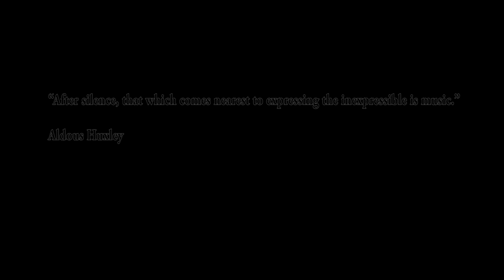Theme and Variations for Monty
A composition conceived in tribute to dedicated student of drumming for 7 years, Oscar "Monty" Montgomery, who tragically died aged just seventeen in 2020. This solo, for tuned drums and cowbells, is very much my channeling and expression of grief... a life lost so young and with so much potential.

The writing process was both painful and cathartic, much of it spent striving to reach for that which was beyond my grasp; an intentional literal and metaphorical duality, and which also echoes a quote attributed to Van Gogh that I vividly recall imparting in one of Oscars drum lessons:
"I am always doing that which I cannot do in order that I may learn how to do it".
Layered polyrhythms develop gradually through each variation of the initial theme, until they are complex enough to consume all top level brain function, then, just for a moment, I am released from confronting the trauma of a reality I desperately wish to resist accepting.
For me personally this is the true power of music; providing an escape, allowing the subconscious mind the freedom to analyse and rationalise the chaos and raw emotion tormenting one's thought patterns.
The release is short lived though, and in truth we carry these painful experiences forward through life, step by step the hope is that we learn to come to terms with them, we still are who we were... and yet we are forever changed.
Having reached the crest of the developmental wave, to close, the piece recapitulates the original theme, it is very similar, but as perhaps you may anticipate... inline with the nature of cause and effect... what came before has left an impression.

Knowing when to let go is never easy, but the perfect imperfections (as I without doubt told you on numerous occasions Monty!) do not stop the message from getting through.
So this is my humble offering in your honour, and with that...
I bid you farewell fellow drummer.

Credit and thanks to Darren Joyce for tech support and assistance on the film shoot.